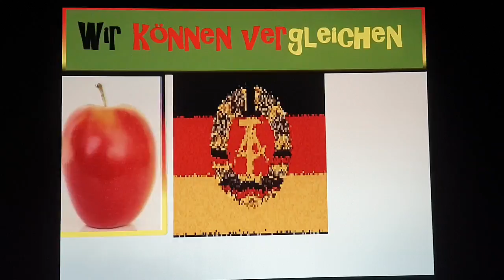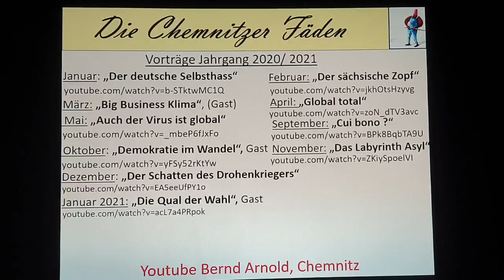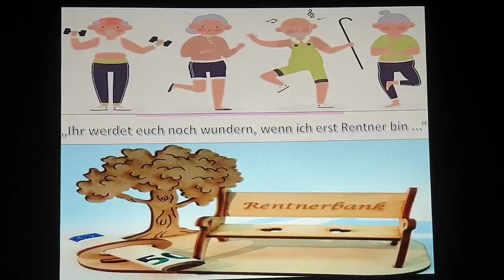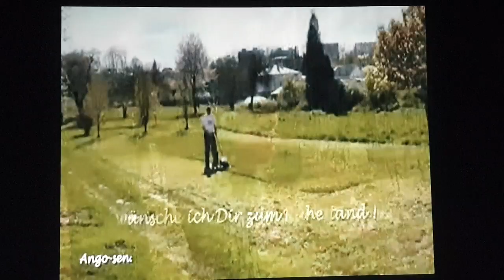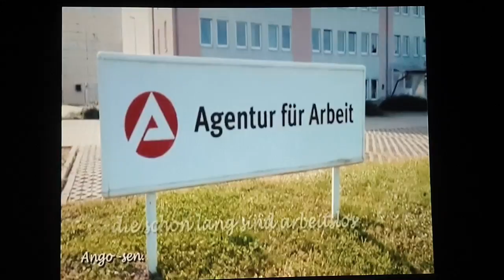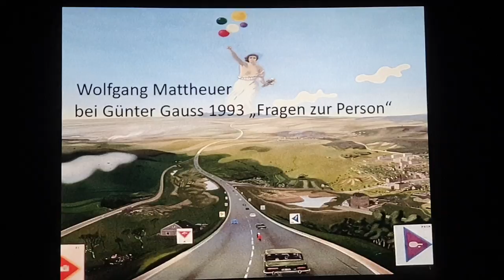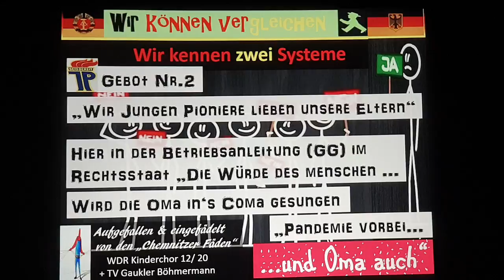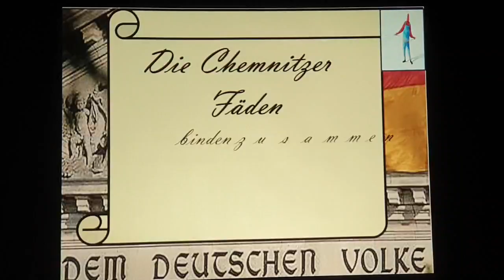27.03.2021 Chemnitzer Fäden "Mit 66 Jahren"💕